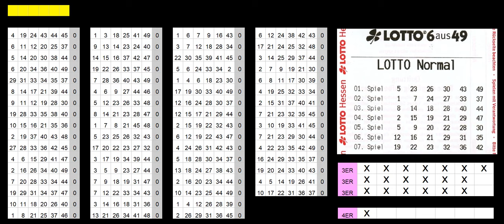Lotto 6 aus 49 !!! Stärkste Lottoschein 2023 ✅ 1 x 4ER - 19 x 3ER ✅ ( Normal 6 - 9 mal 3ER )